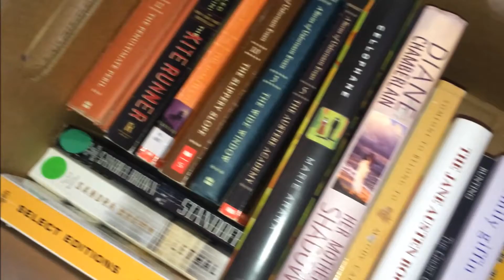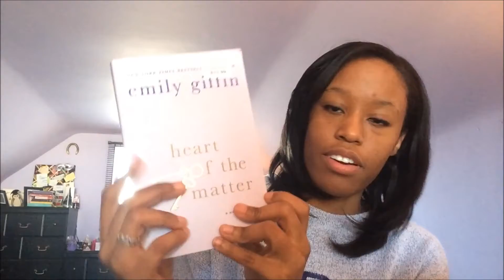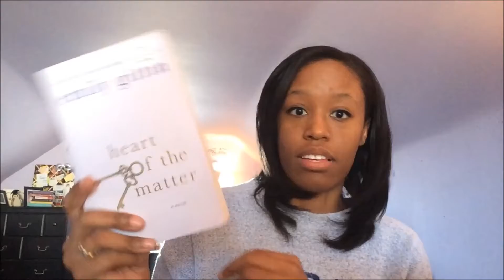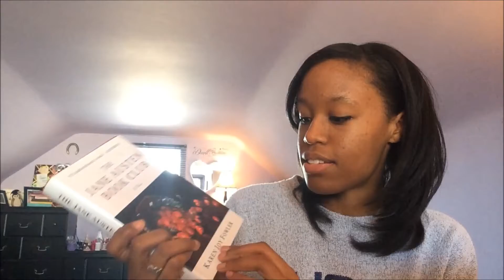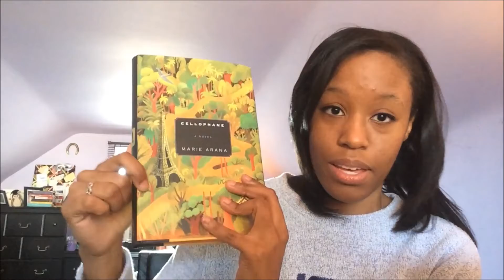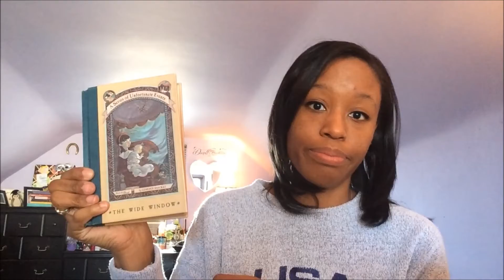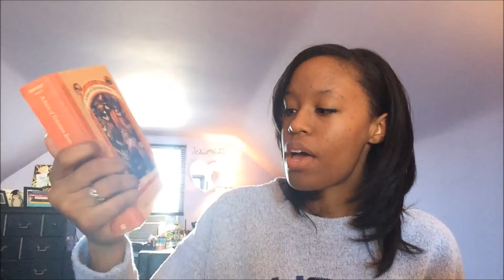Big Box Book Haul {2}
P E A C E & L O V E